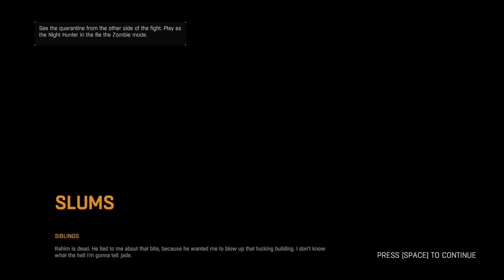Dying Light 1 Nightmare Difficulty | No Commentary Walkthrough Episode 5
Welcome to Episode 5 of our Dying Light 1 Nightmare Difficulty | No Commentary Walkthrough series! In this episode, we continue to navigate the treacherous streets of Harran, taking on new missions that test our survival skills to the max. With the stakes higher than ever, every encounter with the infected becomes a life-or-death struggle.